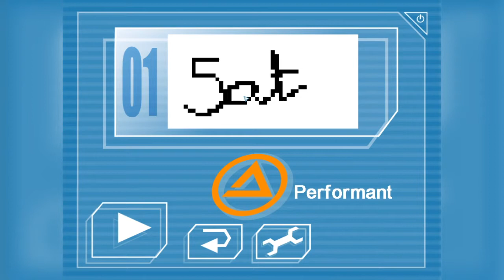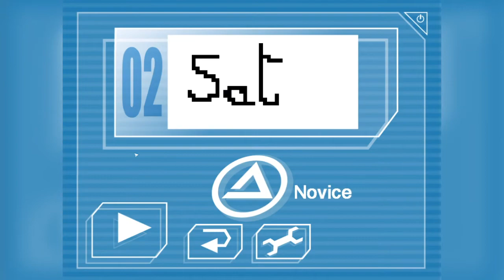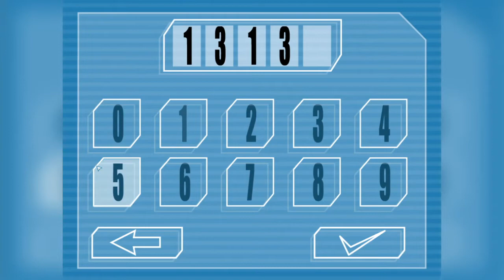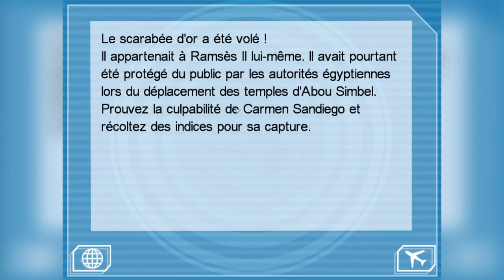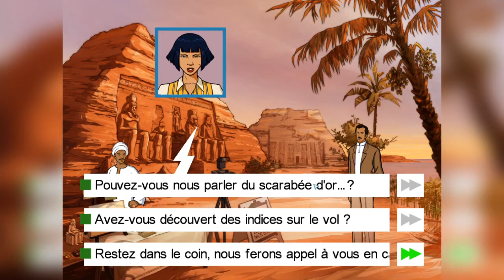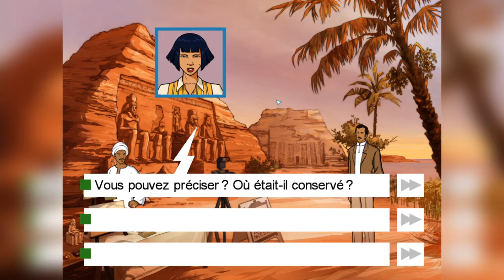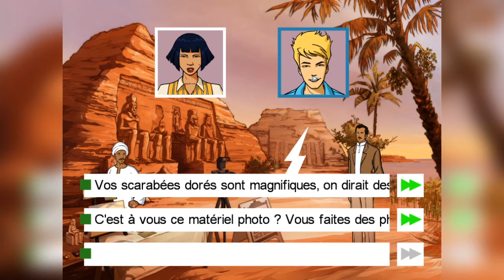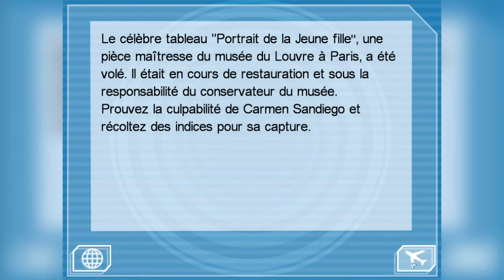Mais où se Cache Carmen Sandiego ? Mystère au Bout du Monde (Windows - 2009) [Depotware]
Converti à la truelle depuis sa version Nintendo DS, "Carmen Sandiego : Mystère au bout du Monde" sur PC est une autre bouse comme savait en faire Mindscape avant sa faillite, c'est quasiment un jeu flash, à la difficulté et à l'intérêt inexistants, destiné à un jeune public qu'on arnaque avec l'excuse de l'éduquer !